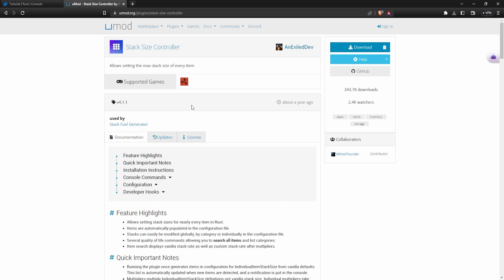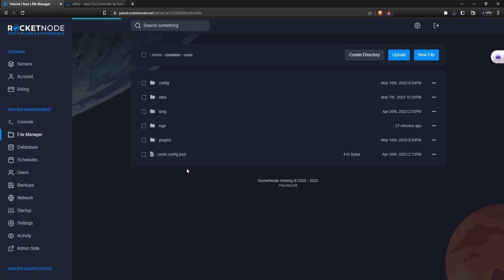How To Install Plugins To A Rust Server